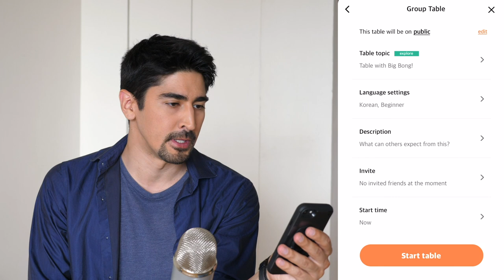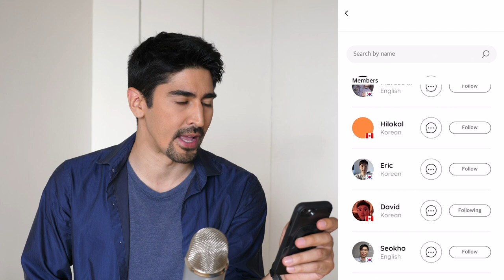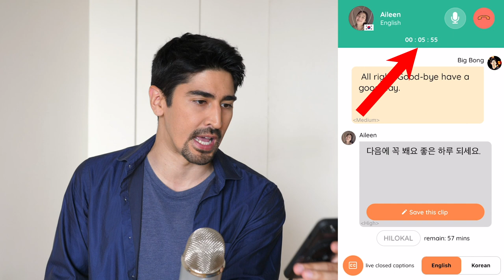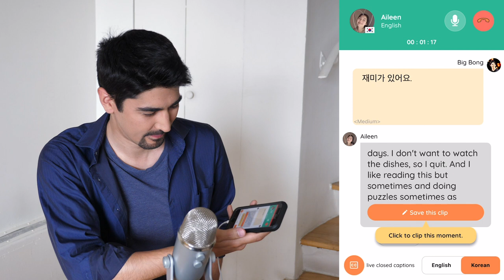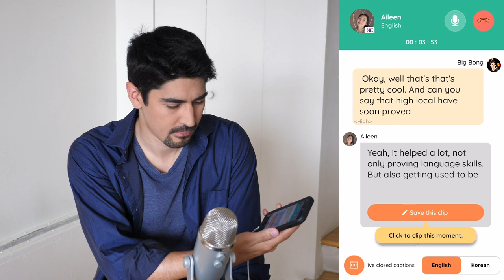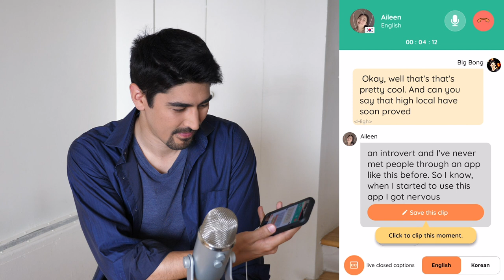Hilokal Review: Meet Language Lover Around Virtual Cafe!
Hilokal is a smartphone app that allows you to connect with native speakers, polyglots and other students who are learning the same language!

[00:00] - Introduction
[01:29] - App user interface
[03:17] - Call in Korean
[06:25] - App features
[06:59] - Conclusion